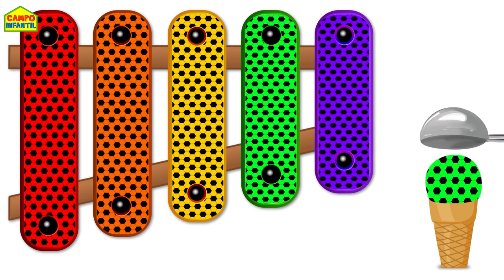Canción vegetal | Poemas para niños | rimas infantiles en español de Campo Infantil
Diviértete con Elly y Eva cantando esta bonita canción dedicada a las ricas y nutritivas verduras. ¡Qué divertido es cantar me encantan las verduras con Elly y Eva solo por campo infantil! :)

Campo Infantil es todo un mundo de diversión y entretenimiento para niños en el que Elly y Eva llevarán a todos los pequeños a aprender y divertirse jugando con muchos videos para niños y personajes muy bonitos, sanos y educativos.